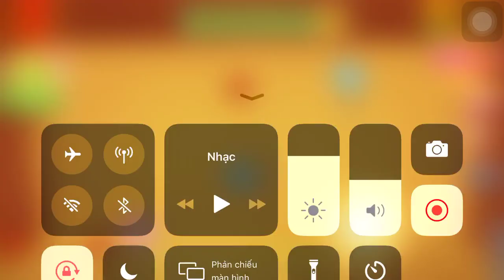Meat Grinder Vs The Buddy | Kick The Buddy